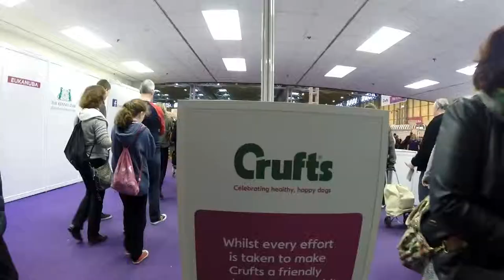Crufts 2014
Our Day at Crufts 2014